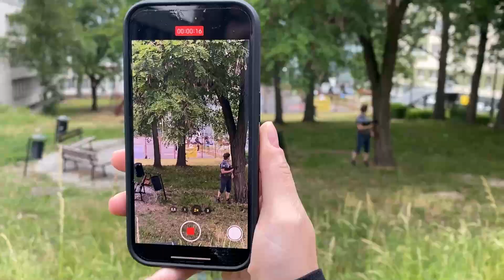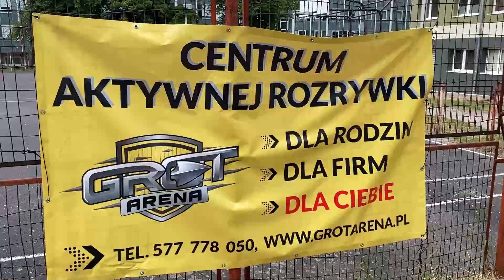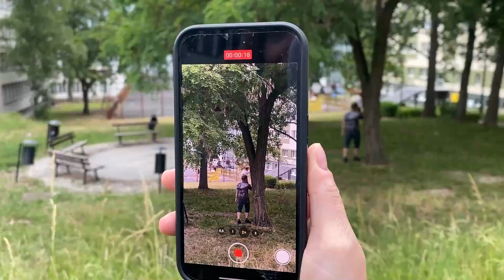BACHANALIOWE TO I OWO: ŚRODA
🌐 Chcesz być na fali? Odwiedź naszą stronę

📍 Wpadnij do nas osobiście: al. Niepodległości 13, 65-001 Zielona Góra

👉 Nie przegap najważniejszych rozmów na 96 FM - zobacz "ROZMOWA NA 96 FM" na
👉 A może chcesz podbić miasto? Reklamuj się u nas

Dzięki za hype i bądźcie z nami na fali! 🚀📺👀